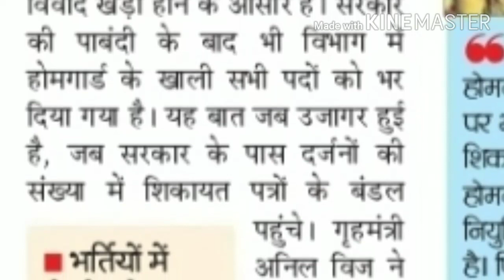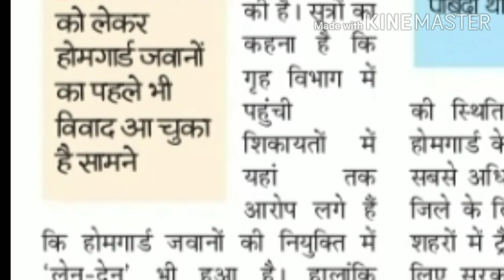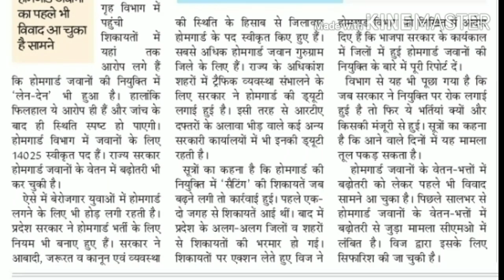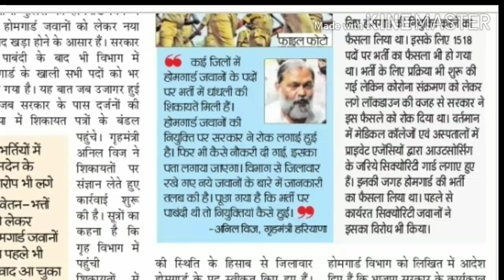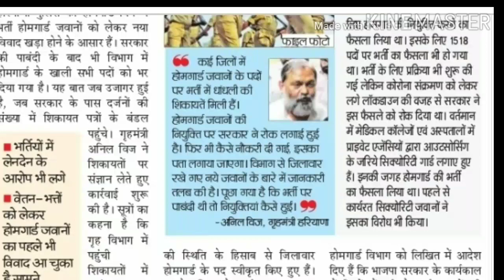Haryana Home Guard Bharti 2020|Haryana home guard Vacancy 2020| होमगार्ड भर्ती बड़ी खबर, जल्दी देखो